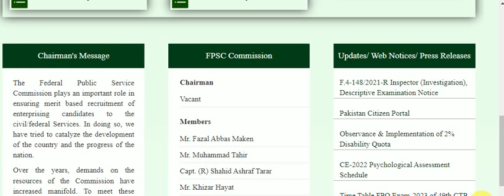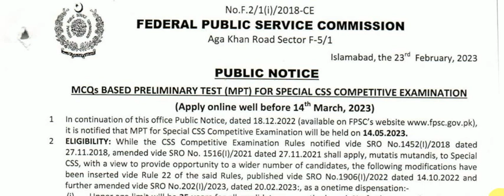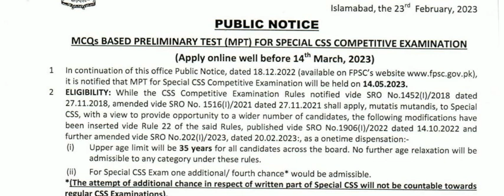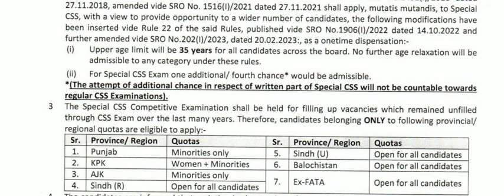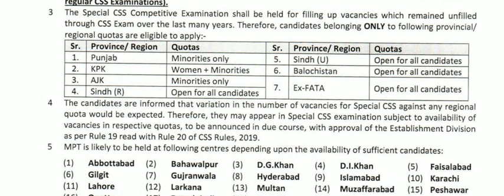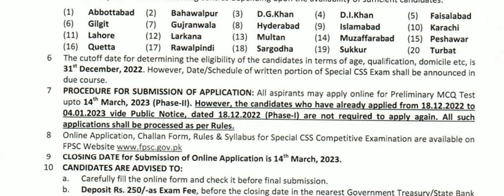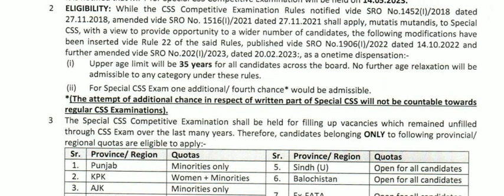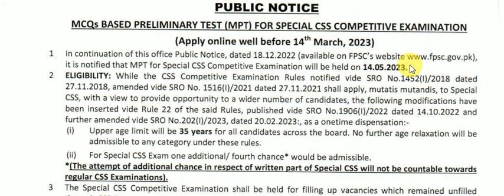CSS Special Exam 2023 Eligibility, Age and exam date. Full detail video